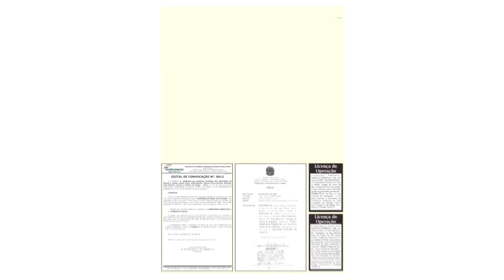A Voz do Xingu